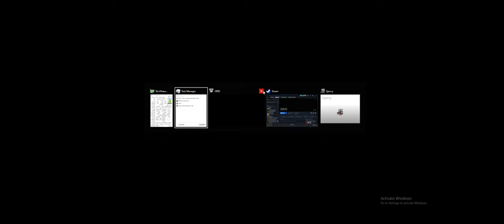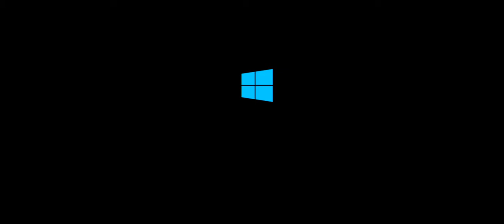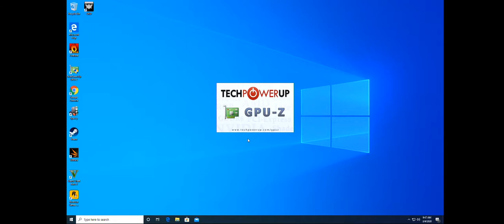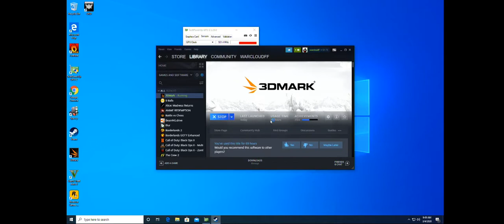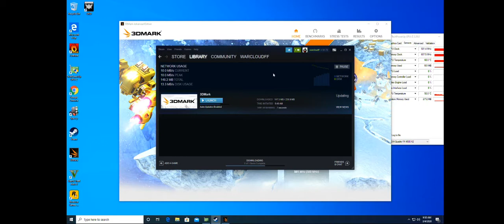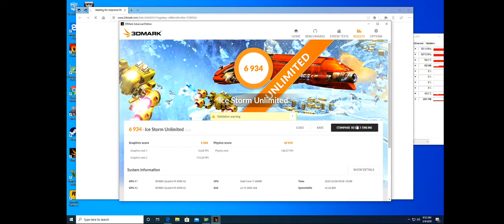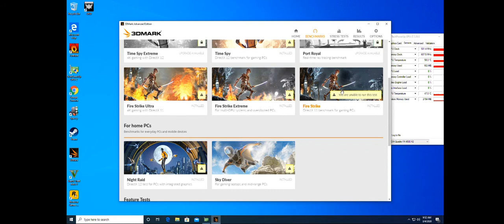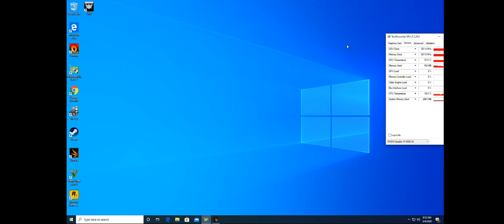Testing Nvidia Quadro FX4500 x2 Graphics Card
Got a hold of a Nvidia Quadro FX4500 x2 graphics card and wanted to test it out. Got it to work with windows 10. And ran 3dMark to see how good it is still in 2020 from being release back in April 6, 2006 making it roughly 14 years old. Ran Grid on it to see how well gaming went.

I'll let you all be the judge on how well it still performs in 2020 :)